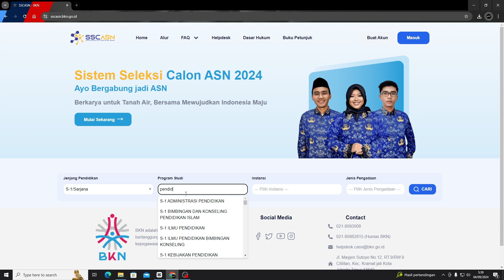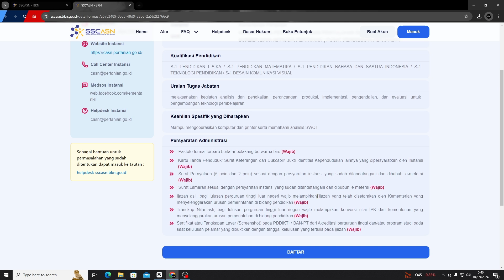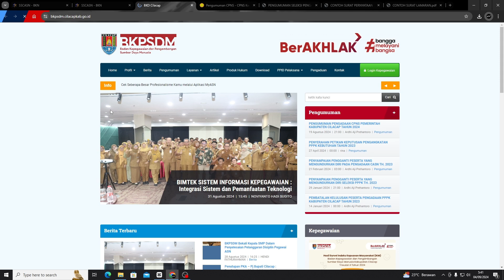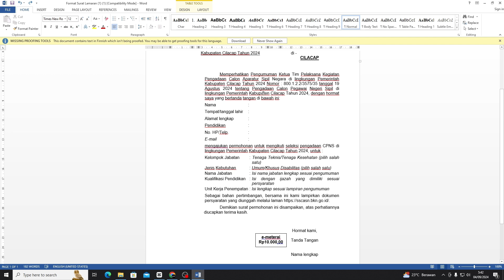Cara Mengetahui Format Surat Lamaran dan Surat Pernyataan Di Setiap Instansi Untuk Daftar Di SSCASN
Dalam video ini saya menjelaskan mengenai cara mengetahui informasi untuk surat pernyataan dan surat lamaran di sscasn. semoga bermanfaat sekian dan terima kasih.